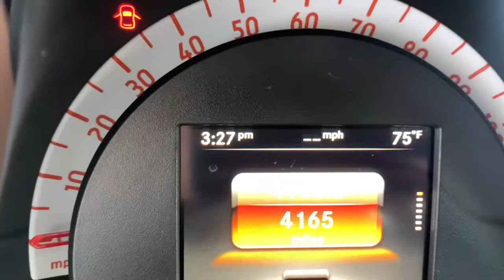2016 smart Fortwo Bonita Springs, East Naples, North Naples, City of Naples, FL P9303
Hello Yellow (Metallic) Used 2016 smart Fortwo available in Naples, Florida at Mercedes Benz of Naples. Servicing the Bonita Springs, Fort Myers, Cape Coral, Sarasota, FL area. Looking for an alternative to Autohaus? We've got everything you need!

ABS brakes Electronic Stability Control Illuminated entry Low tire pressure warning Remote keyless entry Traction control.brWE OFFER MARKET BASED PRICING PLEASE CALL TO CHECK ON THE AVAILABILITY OF THIS VEHICLE. WELL BUY YOUR VEHICLE EVEN IF YOU DONT BUY OURS. **CONCIERGE SERVICE. WELL PICK UP YOUR VEHICLE AND DROP OFF A MERCEDES BENZ LOANER CAR FREE OF CHARGE. **24 HOUR CUSTOMER ASSISTANCE. **FREE LIFETIME CAR WASHES w/THE PURCHASE OF ANY NEW OR USED VEHICLE.